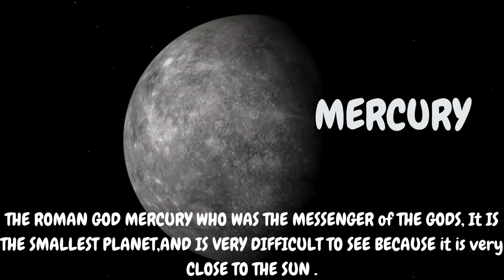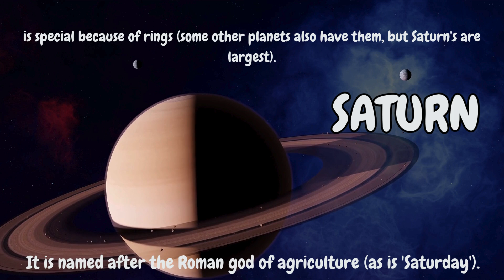Solar Systems Planets | Informational Learning for Kids | - AdventureMunchTV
Welcome to AdventureMunch TV's educational exploration of the planets in our solar system! Embark on an exhilarating cosmic journey with us as we unveil the marvels of our celestial neighborhood.

In this captivating video, your young explorers will set out on a fascinating adventure to unravel the secrets of each planet within our solar system. From the sizzling surface of Mercury to the enigmatic realms of Neptune, your budding astronauts will grasp a thorough understanding of the distinctive features and traits of every celestial body.

Through a delightful blend of compelling visuals and enlightening narration, we simplify intricate scientific concepts into easily digestible content suitable for curious young minds. Our space odyssey aims to spark curiosity, fueling your child's imagination and nurturing a genuine passion for unraveling the mysteries of the universe.

As we plunge into the enthralling universe of planets, your children will unearth astonishing facts about sizes, compositions, distances from the Sun, and more. Delving into the captivating phenomena of eclipses, moons, and the tantalizing possibility of life beyond Earth, the journey promises to be both educational and awe-inspiring.

At AdventureMunch TV, we are dedicated to transforming learning into a thrilling and enjoyable experience. With visually stunning animations and interactive storytelling, your kids will be spellbound by the beauty and wonders of outer space. Witness their fascination with astronomy ignite, motivating them to explore further into the cosmic unknown.

So, join us on this exciting educational voyage through our solar system with AdventureMunch TV! Allow us to captivate your children with knowledge and breathtaking views of the planets, creating a fun-filled adventure that introduces them to the vastness of space.

At AdventureMunch TV, learning becomes a cosmic escapade, fostering a lifelong love for science and discovery. Get ready to broaden your horizons and explore the wonders of the planets alongside us!